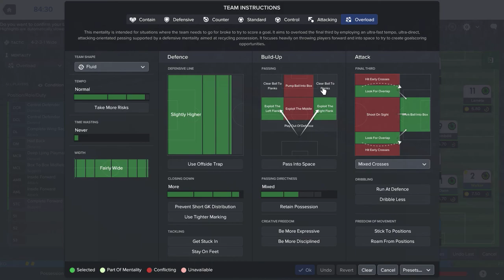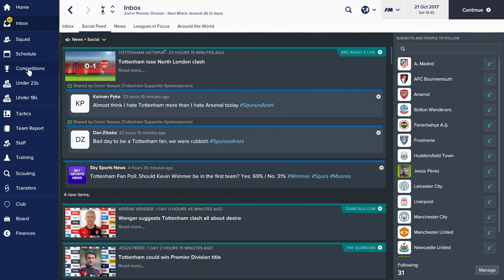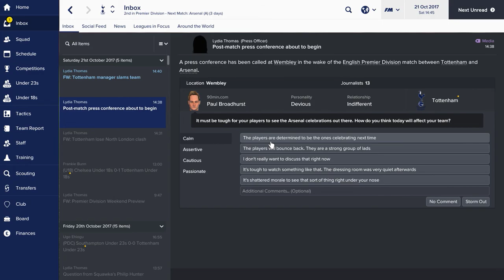Football Manager 2017 - The Future is Lilywhite - S2E4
Hey guys! Welcome back to the FM17 Tottenham Hotspur Series,
and leave any feedback in the comments! hope you enjoy!